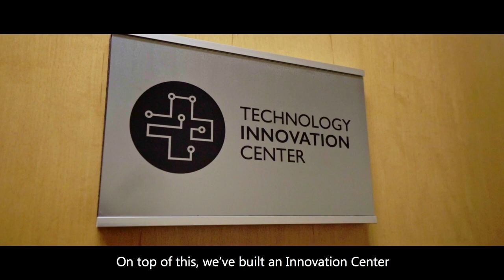‘Wonder at scale’: How Johns Hopkins Medicine plans to change the face of disease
At Johns Hopkins Medicine in Baltimore, scientists and physicians are collecting and tapping vast amounts of data from clinical care, genomics – even wearable devices – to better predict disease progression and pinpoint individual treatments.